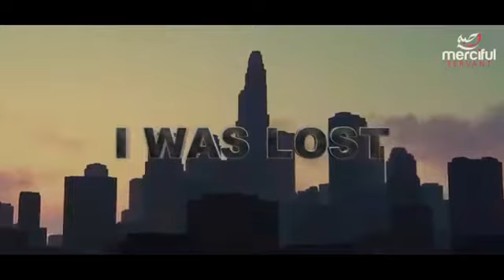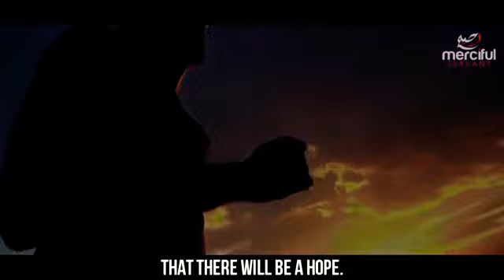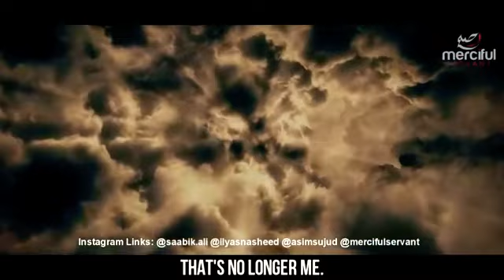I WAS LOST EMOTIONAL NASHEED VOCALS ONLY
NASHEED: I WAS LOST
ARTIST : SAABIK FEAT ILYAS MAO

nasheed, official,
nasheeds for quotes
nasheed for quote
nashids
nasheeds
nasheeds for quotations
islamic nasheds
الجاز ، الاسترخاء ، بيانو
موسيقى خلفية إسلامية لا يوجد حقوق نشر ،
free nasheeds
nocopyrightnasheeds
nocopyrightnasheed
no copyright nasheeds
creative common nasheeds
vocals only nasheeds
nasheeds without copyright
free background nasheeds
islamic nasheed
nasheeds Collection
free islamic nasheeds
islami background music
nasheeds without music
nasheeds without musical instruments
fin nasheeds
Nasheeds Collection
freeislamicnasheeds
musicless nasheeds
peaceful nasheeds
islamic background music ringtone,
islamic background music for videos no copyright,
islamic background music aaaa,
islamic background music arabic,
islamic background music aaa aaa,
islamic background music audio download,
islamic background music audio,
islamic background music bayan,
islamic background music bgm,
islamic background music bangla,
best islamic background music,
best islamic background music no copyright,
best emotional islamic background music,
islamic bayan background music download,
best sad islamic background music,
most beautiful islamic background music,
islamic vocal background music no copyright,
islamic nasheed background music no copyright,
islamic arabic background music no copyright,
islamic cinematic background music,
happy islamic background music no copyright,
crying islamic background music,
islamic channel background music,
islamic background music download,
islamic background music download mp3,
islamic background music download free,
islamic background duff music,
islamic documentary background music,
emotional islamic background music mp3 download,
islamic video background music download,
islamic background music effect,
islamic emotional background music for videos,
islamic emotional background music no copyright,
islamic background music sound effect,
emotional islamic background music nasheed mp3,
epic islamic background music,
emotional islamic background music paradise,
islamic background music for wedding,
islamic background music for youtube videos,
islamic background music free copyright,